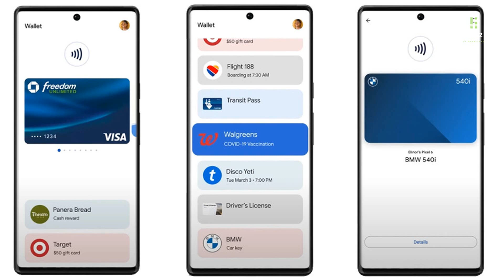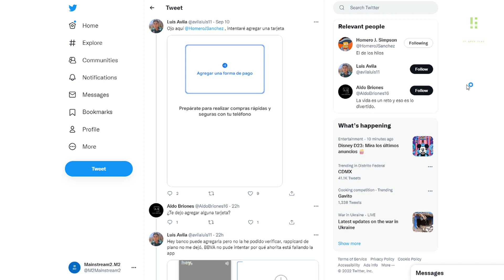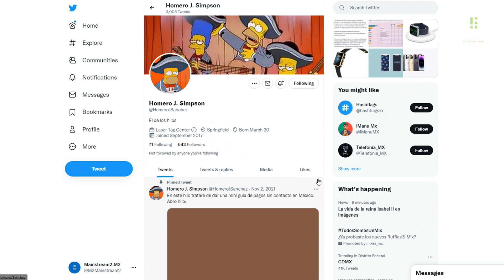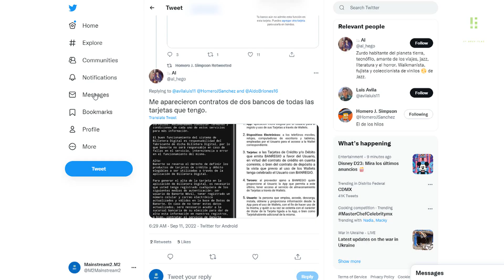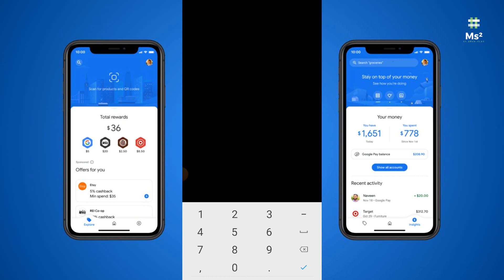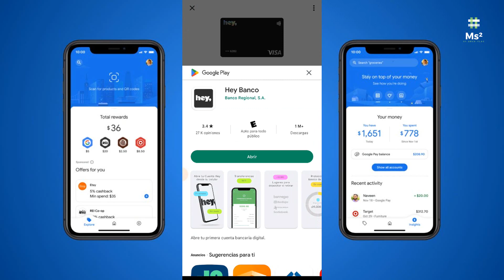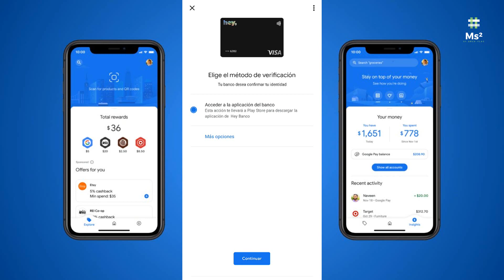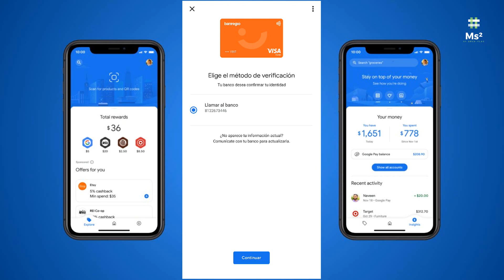¡HEY BANCO En GOOGLE WALLET! Agregué Mi Tarjeta De Crédito A GPAY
Te presentamos Google Wallet
La aplicación Google Pay va a pasar a llamarse Google Wallet

Te escribimos para comunicarte que la aplicación Google Pay pasará a ser Google Wallet, que cuenta con nuevas funciones, un renovado diseño y una nueva configuración de privacidad para tener más control sobre cómo se comparten tus datos.
Con nuestra cartera digital, puedes acceder de forma rápida y segura a tarjetas de pago, tarjetas de fidelización, entradas, tarjetas de embarque, llaves de coches y más.
Puedes seguir haciendo pagos online en cualquier sitio donde se admita Google Pay usando los botones de tramitación de compra o la función Autocompletar de Chrome y Android. Además, si tienes una tarjeta guardada en Wallet, también puedes hacer pagos contactless en las tiendas que acepten Google Pay.

Novedades
•  Paga en tiendas, embarca en aviones, asiste a eventos y más con tu teléfono Android o reloj Wear OS*
•  Añade a tu teléfono lo que necesitas rápidamente con el botón más de la pantalla de inicio o guarda elementos de un sitio web o una aplicación
•  Revisa tus últimos pagos contactless dando tan solo unos toques en la aplicación
•  Organiza y encuentra tus tarjetas y pases fácilmente

realiza tu primera compra de $50 MXN o más y recibe $50 MXN de 🎁 para usarlos en lo que quieras.

Código: BZ94I7

1. Pedirla
2. Ingresa el código alejandro152829
3. Disfruta de $400 pesos de bono de bienvenida al gastar $5,000 en tu primer mes